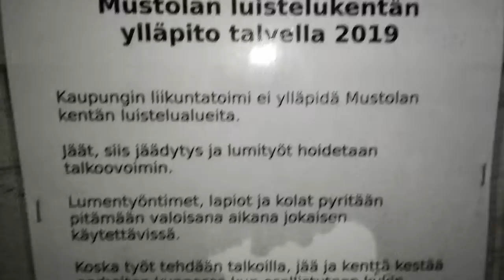EXPLORING ABANDONED SCHOOL AT 3AM (HAUNTED?)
Hjalmar and his friends explore an abandoned school until something goes horribly wrong and spooks them. Perhaps they will go another time to explore the insides.
Hjalmar was also told to say bruh instead of the n-word which is why he says it so much. :)